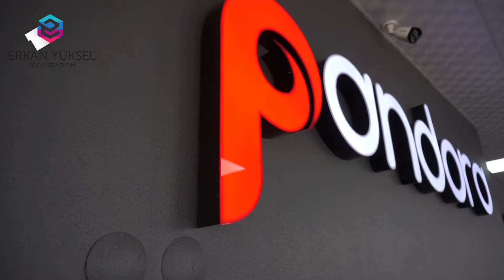pandora açılış Erkan Yüksel Organizasyon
açılış organizasyon